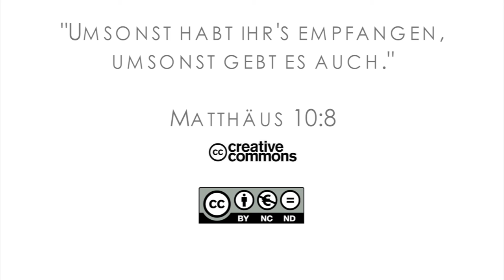15Q03 / 10 - Verzweiflung wird zu Hoffung Teil 2